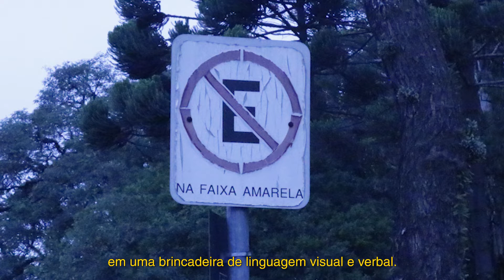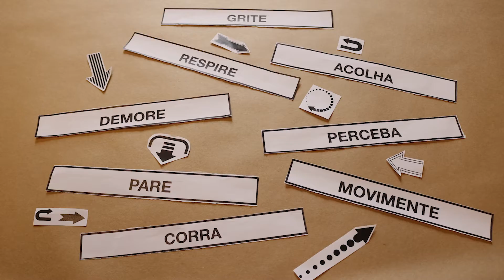Experiências Poéticas - Novas sinalizações: oficina de placas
A pintura de emergência do Marcius Galan nos convida a olhar para a sinalização que indica a presença de extintores de incêndio nas instituições culturais e espaços em geral. Essas comunicações visuais muitas vezes passam despercebidas aos olhares ao andarmos pela cidade. Ao multiplicar o mesmo padrão de imagem, o artista forma um padrão de cor e forma que convida a atenção do espectador. Ao deslocar a pintura que no geral está sinalizada no chão e direciona para a parede do museu, o artista propõe o olhar não só nas sinalizações, mas também para as emergências em torno do setor cultural. Nesta experiência poética convidamos você a observar as sinalizações presentes no cotidiano e a partir delas criar novos sentidos e significados.

Conheça as atividades oferecidas pelo MAM Educativo